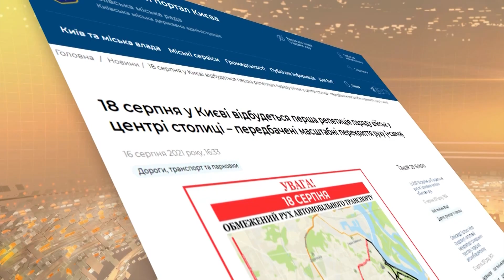Факти ICTV - Випуск 7:15 (18.08.2021)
Факти ICTV – останні новини України та світу на 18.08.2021. У новому випуску програми Факти ICTV дивіться: Європейський союз вестиме діалог з Талібаном; зросла кількість жертв землетрусу на Гаїті; український парламент може зібратися на позачергове засідання на прохання президента.